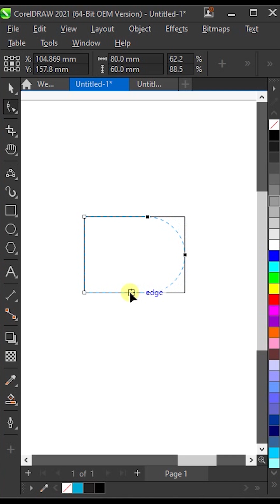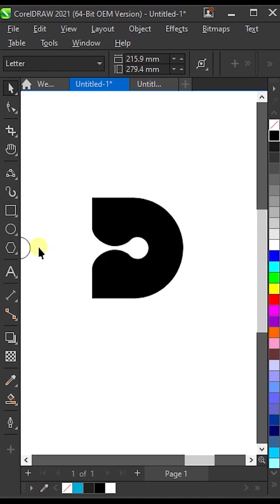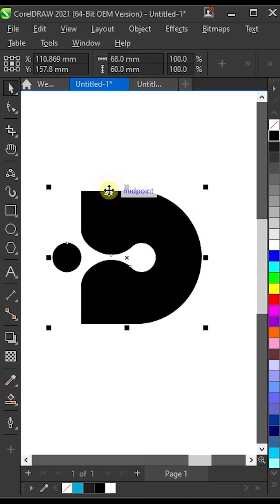CorelDRAW Tips #6 D LOGO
🎨 Hi, I'm Abdullah Jaan! Welcome to Bright Tag Designs – Your Gateway to Becoming a Pro Graphic Designer!**

Ever dreamed of becoming a **successful Graphic Designer**? You've come to the right place! Here at **Bright Tag Designs**, I provide step-by-step tutorials to transform you from a beginner into a skilled, industry-ready graphic designer, all from the comfort of your home (**"Ghar Baithe Graphic Designer"**).

We dive deep into the essential tools of the trade:
✅ **CorelDRAW** - From basic shapes to complex vector art.
✅ **Adobe Photoshop** - Mastering photo editing and digital graphics.
✅ **Adobe Illustrator** - Creating stunning logos and illustrations.

✔️ Complete CorelDRAW, Photoshop & Illustrator Tutorials (Beginner to Advanced)
✔️ Professional Logo & Poster Design Techniques
✔️ Freelancing Tips to Kickstart Your Design Career
✔️ Creative Design Challenges & Speed Art
✔️ Branding & Business Identity Inspiration

**🔥 IN THIS VIDEO: Mastering Essential Tools!**
We're breaking down the core tools every designer must know:
1. **The Power of the Gradient Tool**
2. **Creating with the Free Hand Tool**
3. **Perfecting Designs with the Shape Tool**

**💡 Ready to Unleash Your Creativity?**

*(Let's build your community! Add your Facebook, Website, and Twitter links when they are ready)*

**🔖 HASHTAGS TO BOOST YOUR REACH:**